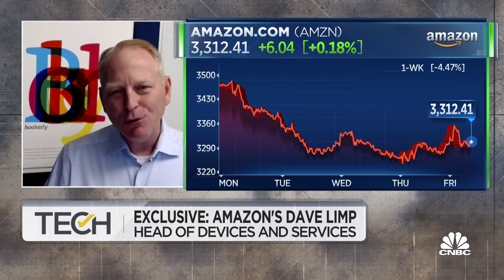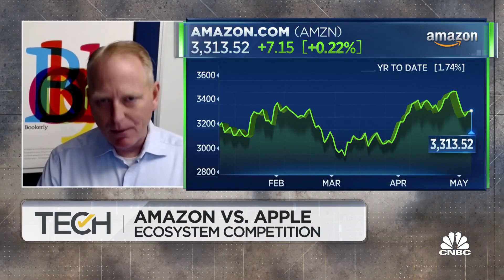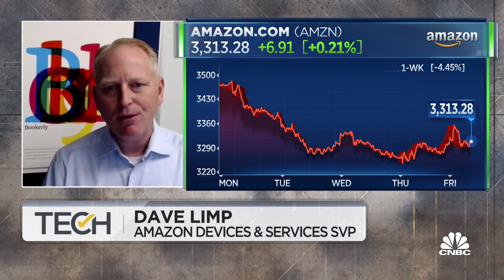Amazon VP of devices on its new network for the internet of things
Dave Limp, Amazon VP of devices and services, joins "TechCheck" to discuss Amazon's new Sidewalk program, to develop a network designed for the internet of things.